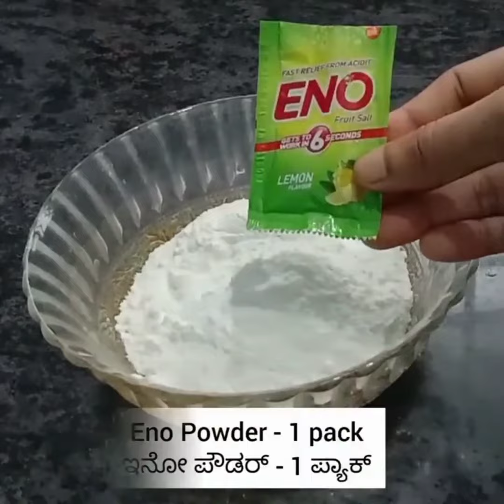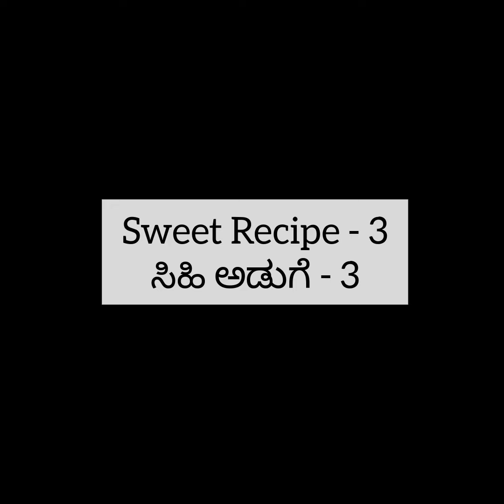ಹಬ್ಬಕ್ಕೆ ಏನ್ ಮಾಡೋದು 🤔 ಚಿಂತೆ ಬೇಡ ಇಲ್ಲಿದೆ 4 ರುಚಿ ರುಚಿಯಾದ ಹಬ್ಬದ ಅಡುಗೆಗಳು ~ 4 Delicious Festival Sweets